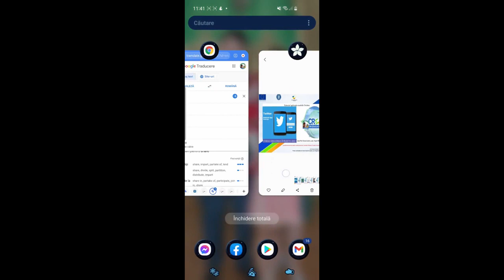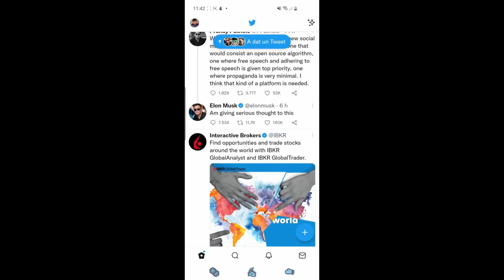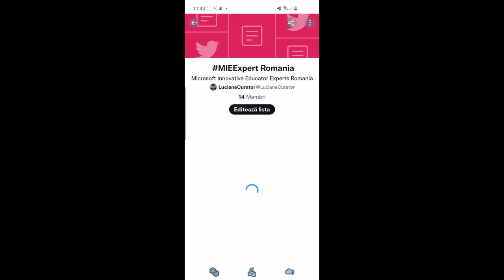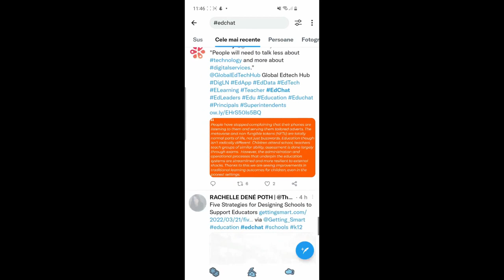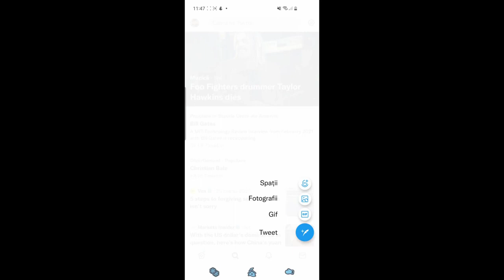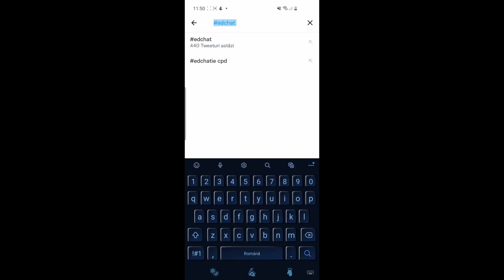Aplicația mobilă Twitter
Această resursă educațională deschisă de tip video este un tutorial/ghid care vine în sprijinul profesorilor sau elevilor care doresc să utilizeze social media în școală și în special aplicația mobilă twitter. Am prezentat setările twitter și cum se poate utiliza hastagul pentru a căuta informația dorită. Twitter este o aplicație care numai în 140 de caractere la început, acum 240 de caractere a adus o nouă dimensiune pentru distribuirea globală și colaborarea virtuală între profesorii din întreaga lume.
În acest tutorial am prezentat cum se poate utiliza Twitter utilizând smartphone-ul.